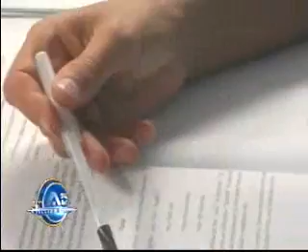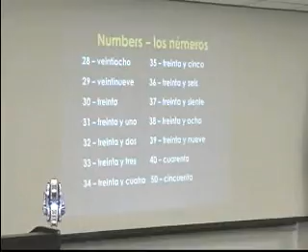ACCION OKLAHOMA. NOTICIAS. ACADEMIA DE POLICIA DE OKLAHOMA CITY ENTRENA A ELEMENTOS EN ESPAÑOL.